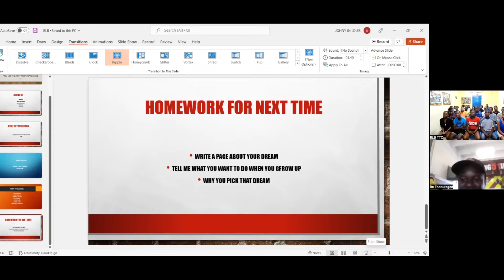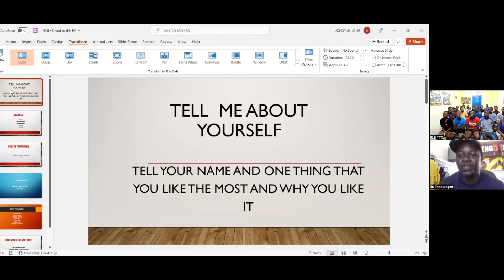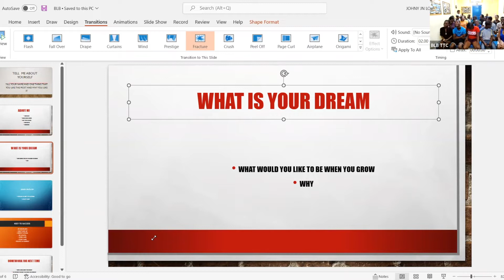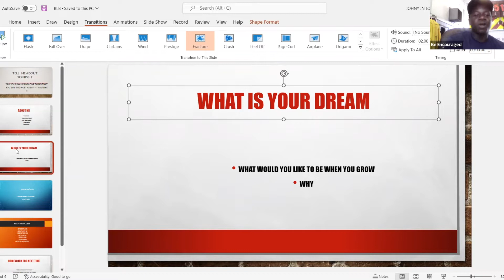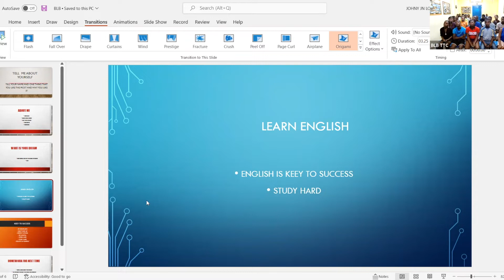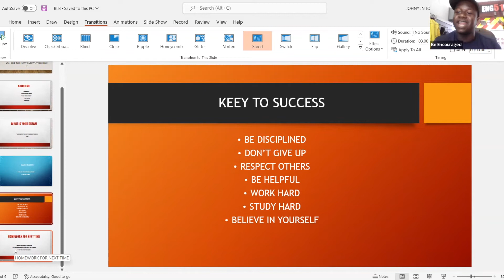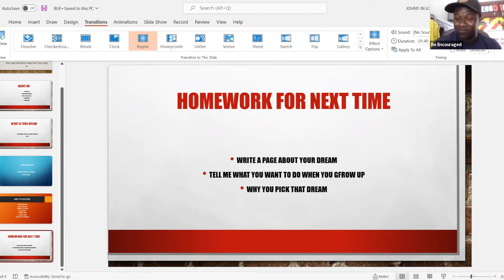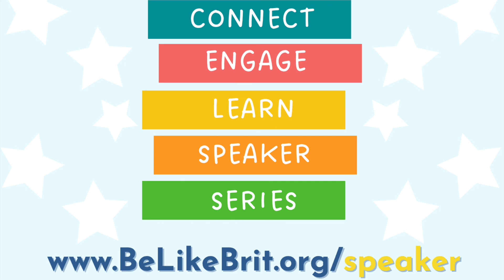Connect, Engage, Learn Speaker Series : Johny Louis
Johny Louis is from Haiti specially in thozin Icondo next to BLB home. Is the older brother of Dieulene Jean Louis and Lucna Jean Louis whom work for BLB. He moved to the US 7 years ago to go to school and pursue his dream. As soon as he arrived in the US, he went to school and he is a firefighter/Paramedic working with Palm Beach county Fire Rescue.

"Everyone can be enough they want if they work hard for it." Johny Louis